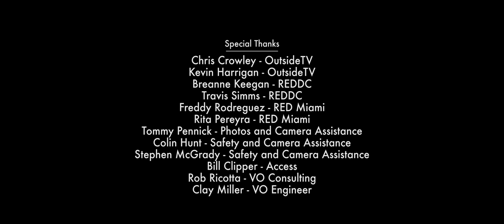With You | Steve Fisher | Outside TV & RED Digital Cinema Partnership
With You

A short film by Steve Fisher featuring Pat Keller.

While our outdoor pursuits are often an escape from reality, we inevitably bring our work and past experiences along for the ride. ‘With You’ centers around whitewater kayaker, Pat Keller as he enters his enchanted wonderland before kayaking a set of Class V rapids… blindfolded, facing his worst fears and confronting his demons. It is not easy to encounter that which hurts you, and let it go, but it is essential. By accepting the loss of his friend and bringing experience with him on the river, he gets closer to some truth. Now he can follow his dreams, overcome obstacles and ultimately become the person of his own choosing.
And yes, he did really kayak these rapids blindfolded - four times!

Music
A Sneaky Giggle - Patrick A Thompson
Fairy Walz - Muratovsky
Non Stop Dance - Loops Record
Jungle Sacrifice - Abir 187
Future of Mankind a.k.a. AKA Sci-Fi Modern cinematic Trailer - Ramazan Yuksel
Scare - Audio Quattro
Inspiring Dubstep - Coffee Music

for more about REDirect Explore 2016

Voting is open through 12:00pm PT on August 8th.

Special thanks to:
Outside Television
Adobe
G-Technology
Dell
f-stop
Carl Zeiss Lenses
foolcontrol